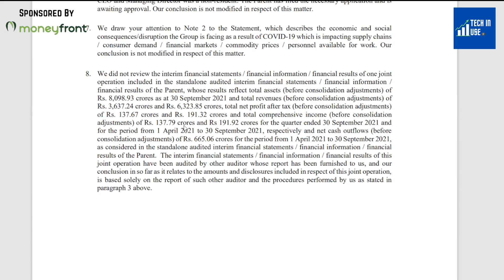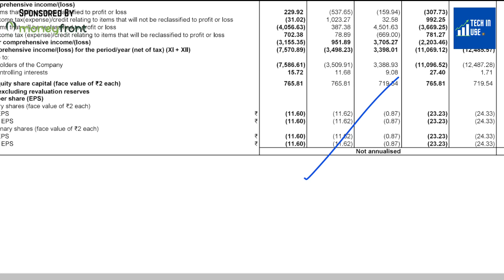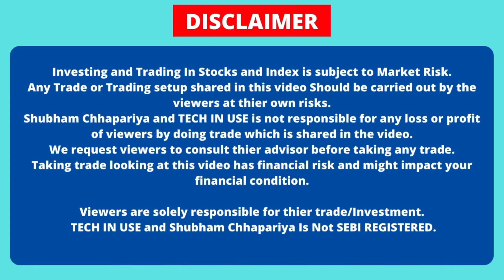tata motors q2 results 2022, tata motors share news, tata motors q2 results